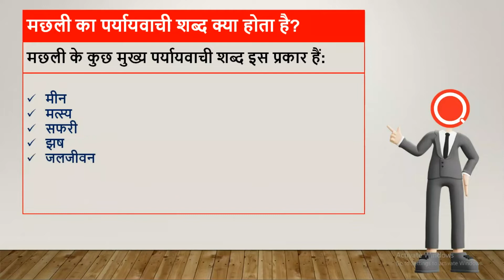मछली का पर्यायवाची शब्द क्या होता है? | Machhali Ka Paryayvachi Shabd | HindiQueries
हैल्लो दोस्तों इस वीडियो में मैंने आप लोंगों को बताया है कि "मछली का पर्यायवाची शब्द क्या होता है (Machhali Ka Paryayvachi Shabd Kya Hota Hain)?"

• मछली का पर्यायवाची शब्द क्या होता है
• Machhali Ka Paryayvachi Shabd Kya Hota Hain
• मछली का पर्यायवाची शब्द
• Machhali Ka Paryayvachi Shabd
• मछली का पर्यायवाची शब्द क्या है
• Machhali Ka Paryayvachi Shabd Kya Hai
• मछली का पर्यायवाची क्या होता है
• Machhali Paryayvachi Shabd In Hindi
• मछली का पर्यायवाची शब्द क्या होगा
• Machhali Ka Paryayvachi Shabd Kya Hoga
• मछली का पर्यायवाची होता है
• Machhali Ka Paryayvachi Kya Hota Hai
• मछली का पर्यायवाची शब्द बताइए
• Machhali Ka Paryayvachi Shabd Bataiye
• मछली का समानार्थी शब्द
• Machhali Ka Samanarthi Shabd